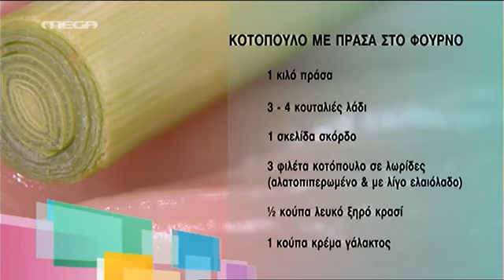gossip-tv.gr Το σαρδάμ του Άκη Πετρετζίκη